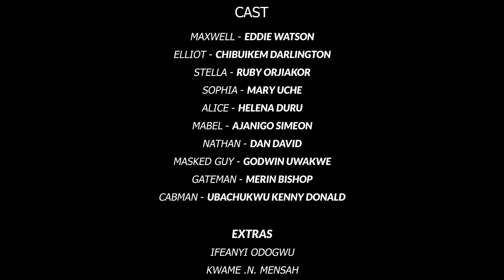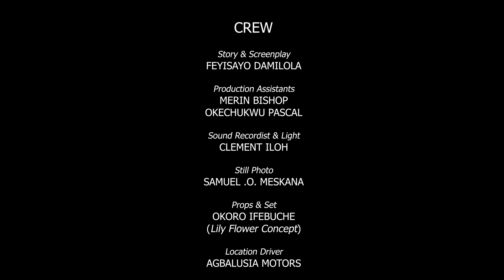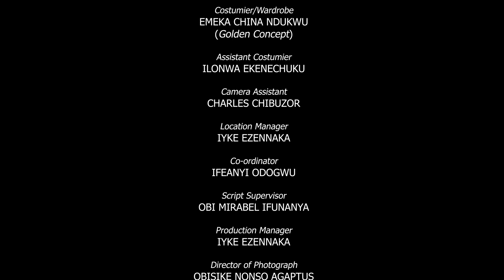HUNT DOWN EPISODE 6: Eddy Watson, Chinenye, Ruby, Mary uche, Darlington, Latest Nollywood movie 2021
HUNT DOWN EPISODE 6 : Eddy Watson, Chinenye, Ruby, Mary uche, Darlington, Ajanigo Latest Nollywood movie 2021.

Hello Dearest Omanation Family, i guess everyone is doing great, We are so sorry for the delays in posting A new movie. Anyway from now on its back to back just how you like it.

We bring you HUNT DOWN.. Hmm you will so enjoy this one, full of lessons as usual, Tragedy, Rage, betrayal, Romance and lots more.